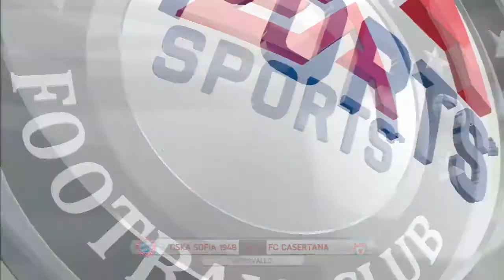FIFA 14: "Sfidando il mondo" Ep.8: La mia "storia" nel calcio e un po' di mercato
Ottavo episodio episodio della serie su FIFA 14. I precedenti episodi sono sul mio vecchio canale e anche su questo (alcuni)... Come ho detto nel video se avete qualche argomento di cui volete che io parli, scrivetelo pure nei commenti, ne parlerò appena possibile :) Spero il video e la serie vi piaccia... Lasciate un "mi piace" o un commento o un'iscrizione al canale se volete :) Restate sintonizzati x altri video di NBA 2K14, FIFA 14, F1 2013, BF4 e altri :) Grazie a tutti :) Alla prossima :)